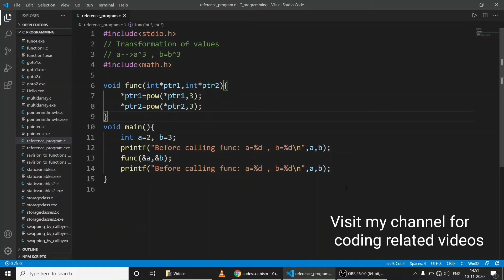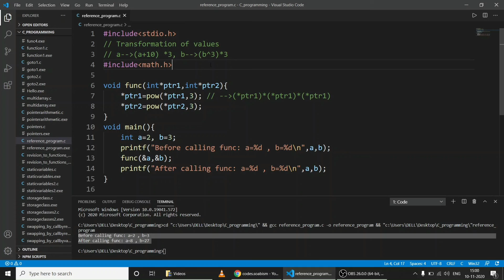10.7 - Program to transform the value of numbers by using call by reference | C programs | C tuts